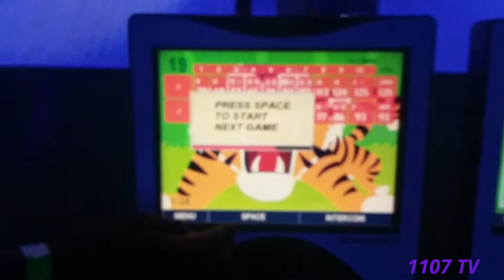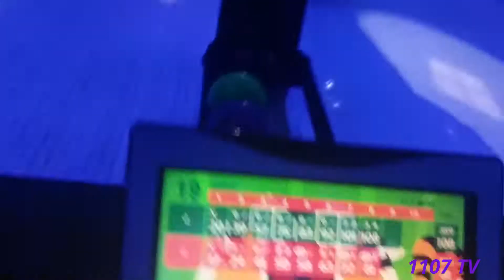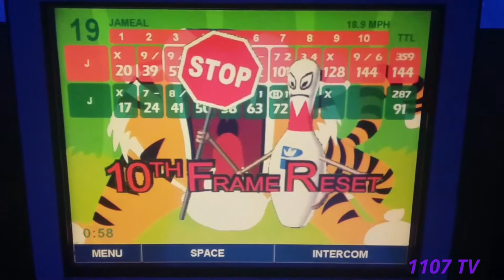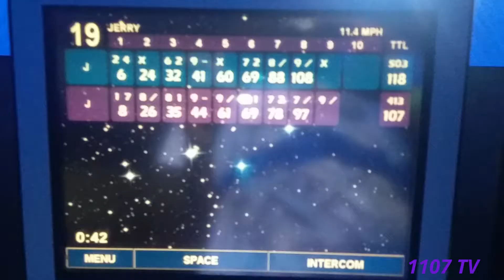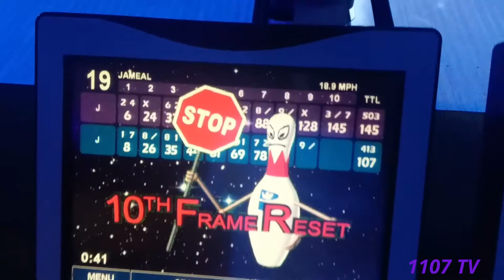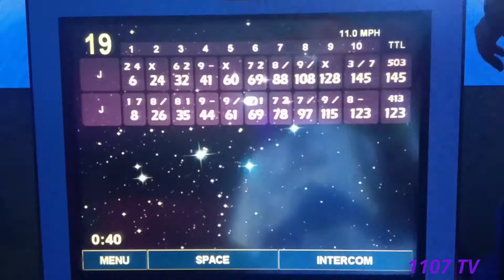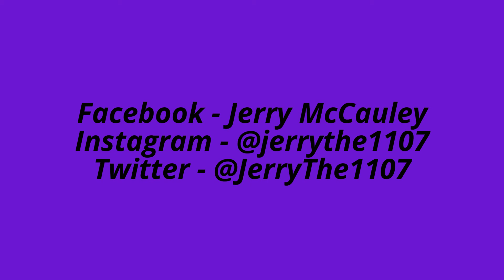Bowling Bash - Vlog (Featuring Youtuber A Face For Radio)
A Face For Radio Channel
This a collab with my cousin (A Face For Radio) for the first time and the other two in the video there were in my previous videos there name is Aaron and Terry. We went bowling had a nice time Jerry won the most of the games but he lost only one game. This was a special night with the glow in the dark. In this video I did talk about the review about the two handguns that I shot but I never post the video on there so y'all will heard about it.